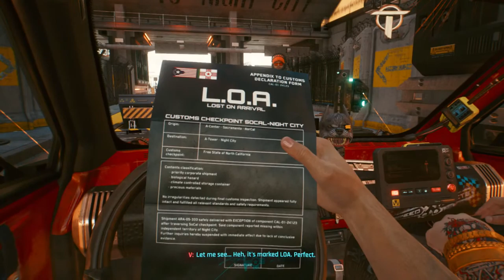Luis Hernandez playing Cyberpunk 2077